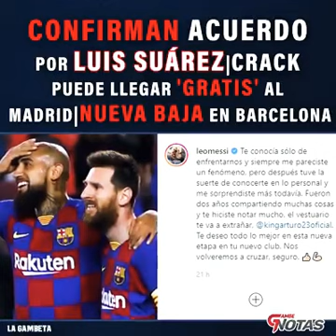SUAREZ Espera Al ATLETI|| BAJA En El BARCA|| CRACK AL REAL MADRID - Cracks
🔴✔️🇵🇪🥅⚽¡!GRUPO¡! OFICIAL DE FACEBOOK - Diario Luz Perú Oficial!!
🔴⚽*LAS NOTICIAS DE DEPORTE, POLÍTICA, CULTURA, AMBIENTE, DIVERSIÓN, AMISTAD, ALEGRÍA, EMOCIÓN, SALUD, EDUCACIÓN, Y MUCHO MÁS EN TODAS NUESTRAS PLATAFORMAS DIGITALES DE LAS REDES SOCIALES Y VIVE A LA DIVERSIÓN AQUÍ CON NOSOTROS CHÉQUENLO LES VA HA ENCANTAR!!
🔴⚽*LAS NOTICIAS DE DEPORTE, POLÍTICA, CULTURA, AMBIENTE, DIVERSIÓN, AMISTAD, ALEGRÍA, EMOCIÓN, SALUD, EDUCACIÓN, Y MUCHO MÁS EN TODAS NUESTRAS PLATAFORMAS DIGITALES DE LAS REDES SOCIALES Y VIVE A LA DIVERSIÓN AQUÍ CON NOSOTROS CHÉQUENLO LES VA HA ENCANTAR!! TODO LO ENCUENTRAS AQUÍ SÍGUENOS!!*⚽✅